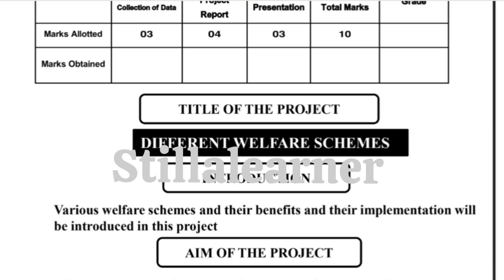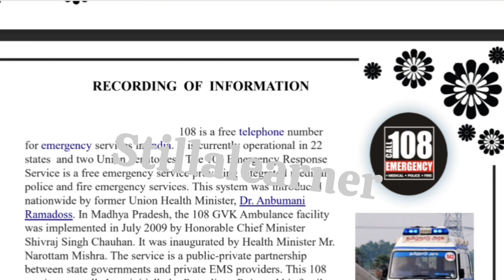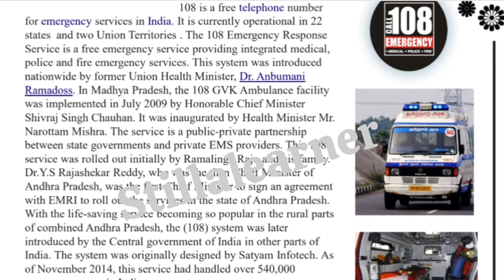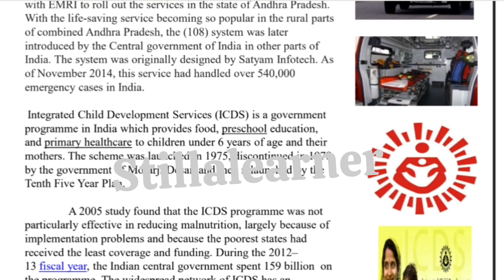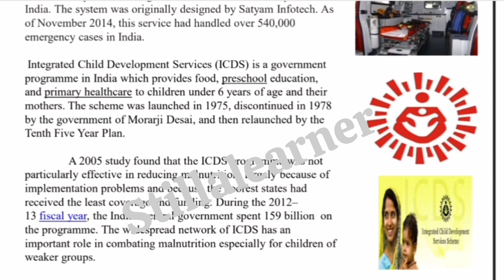FA-3 SOCIAL Project 6th Class | 6th FA-3 SOCIAL Project 2023-2024